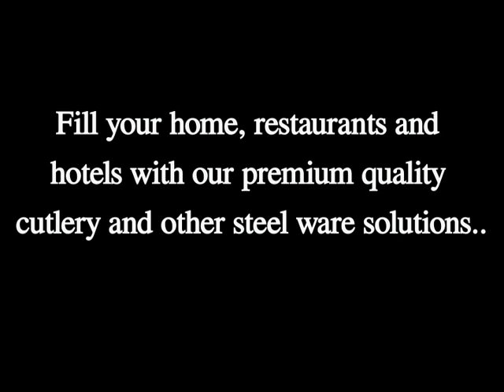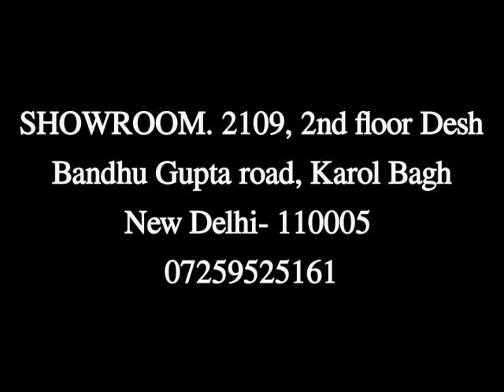Stainless Steel Kitchen Cutlery Manufacturer in New Delhi, AWK STEELWARES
AWK STEELWARES PVT. LTD. - Manufacturer,Supplier and Exporter of Kitchen Cutlery from India. We offer wide range of Stainless Steel Kitchen Cutlery at a market leading price.